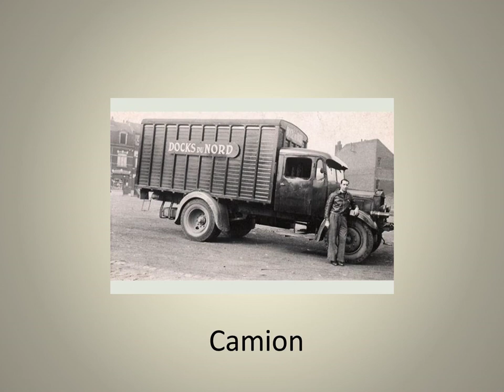Comment se déplaçait-on autrefois ?